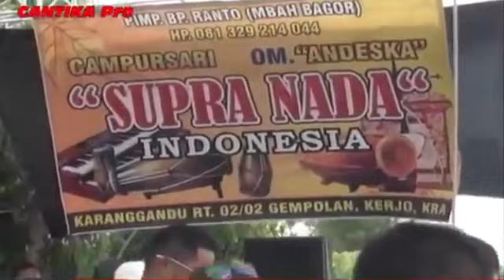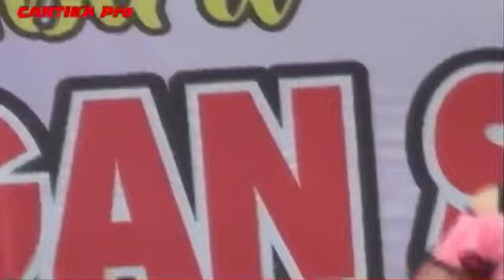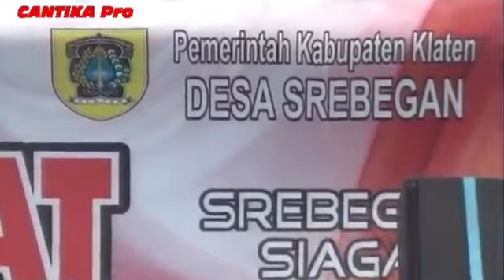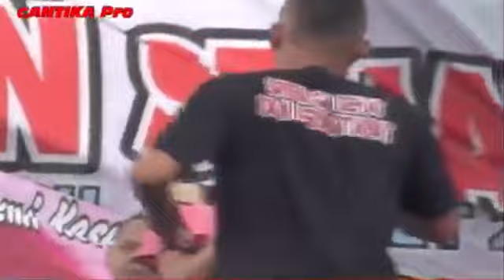SUPRA NADA FULL ALBUM TERBARU 2019 Edisi Jangan Nget Ngetan | Rembulan Live Srebegan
FULL ALBUM SUPRA NADA TERBARU 2019
Vol JANGAN NGET NGETAN, REMBULAN